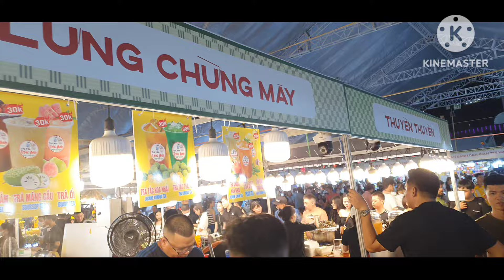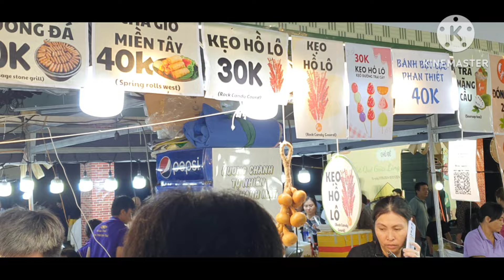BIEU DIEN THOI TRANG AO DAI - NGAY HOI GIA DINH - PHO DI BO NGUYEEN HUE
Minh vua den o hoet royal saigon thi duoc tham du nhung le hoi duoc to chuc tai pho di bo . Moi các bạn xem video, không quên đăng ký KENH va LIKE ủng hộ mình nhé, cám ơn các bạn thật nhiều ...